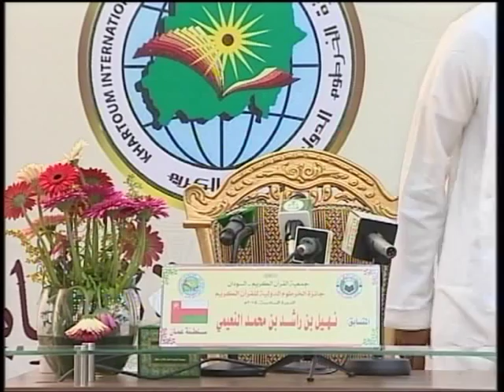تلاوة القارئ الشيخ / نهيل بن راشد بن محمد النعيمي - سلطنة عمان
الدورة السادسة _ يناير 2015